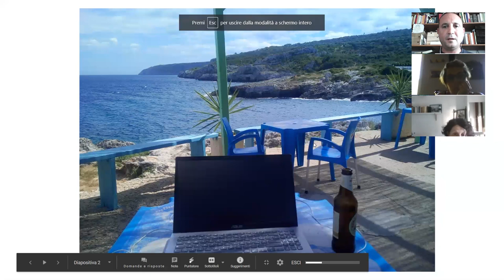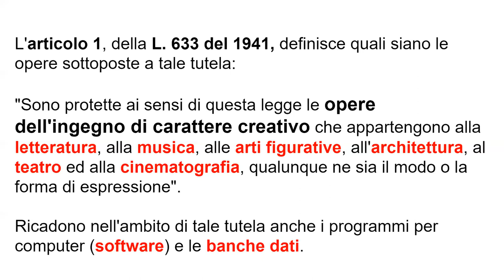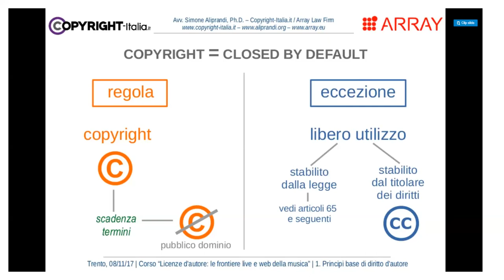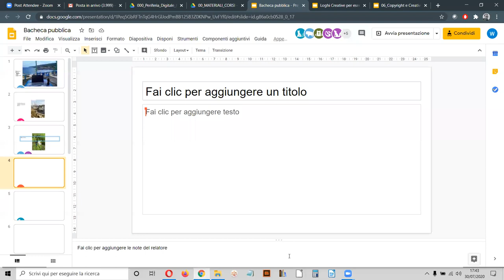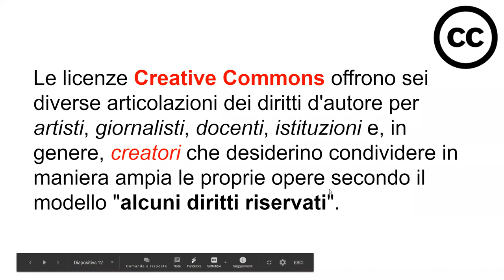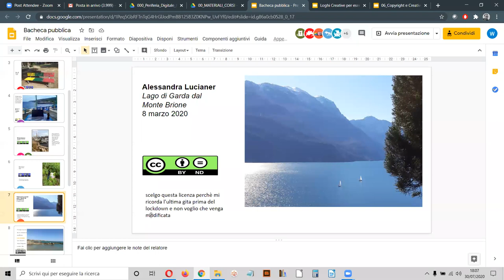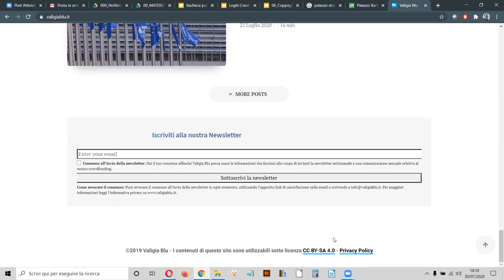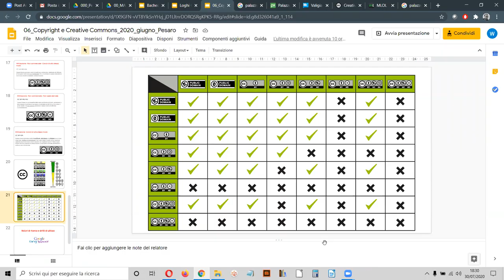PERIFERIA DIGITALE #06 - Information Literacy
COME SI ESERCITA IL DIRITTO D'AUTORE

Sesta lezione giovedi 30 luglio 2020
Formatore: Tommaso Paiano, Bibliotecario.

In continuità con le Indicazioni Nazionali e con la LEGGE 20 agosto 2019, n. 92,  il laboratorio introduce gli allievi ai concetti di diritto d'autore, plagio, pirateria e creatività in comune.

CURRICULUM PER LA COMPETENZA INFORMATIVA
Riconoscere e applicare le norme del diritto d’autore (copyright/copyleft) tramite produzione,
riuso e condivisione di audio, immagini, presentazioni, testi e video.
Definire il plagio.